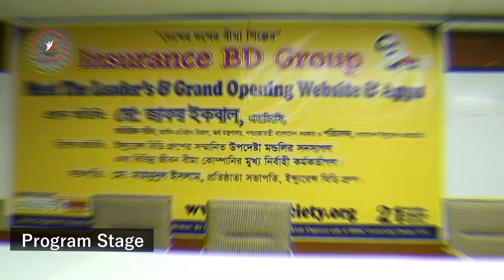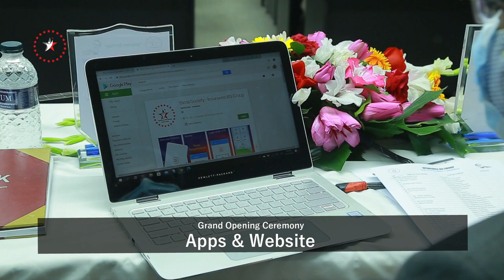Insurance BD Group Meet the Leader’s & Grand Opening Website & Apps Video Trailer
ইন্সুরেন্স বিডি গ্রুপের অ্যাপস ও ওয়েবসাইট উদ্বোধন। ইন্স্যুরেন্স বিডি গ্রুপের ৫০০০ এর অধিক মেম্বারদের মধ্যে দায়িত্বশীল ১০০ মেম্বারদের নিয়ে বাংলাদেশ ইন্স্যুরেন্স একাডেমির হলরুমে Meet the Leader's & Grand Opening Website & Apps, ২১/১১/২০২০ ইং রোজ শনিবার দিনব্যাপী প্রোগ্রাম অনুষ্ঠিত হয়। এই উদ্বোধনী অনুষ্ঠানে প্রধান অতিথি হিসেবে উপস্থিত ছিলেন বাংলাদেশ সরকারের মাননীয় অতিরিক্ত সচিব জনাব, মোঃ  জাফর ইকবাল এনডিসি, আর্থিক প্রতিষ্ঠান বিভাগ, অর্থ মন্ত্রণালয় ও পরিচালক, বাংলাদেশ ইন্স্যুরেন্স একাডেমি।

ইন্স্যুরেন্স বিডি গ্রুপের উপদেষ্টামন্ডলীর সদস্য ও বাংলাদেশ ইন্স্যুরেন্স একাডেমির চীফ ফ্যাকাল্টি মেম্বার এস এম ইব্রহিম হোসাইন, বিআইপিডির মহাপরিচালক কাজী মোঃ মর্তুজা আলী সহ আরো উপস্থিত ছিলেন গার্ডিয়ান লাইফ ইন্সুরেন্স এর ব্যবস্থাপনা পরিচালক ও মুখ্য নির্বাহী কর্মকর্তা এম এম মনিরুল আলম, মেঘনা লাইফ ইন্স্যুরেন্স কোম্পানি লিমিটেডের মুখ্য নির্বাহী কর্মকর্তার নারায়ণচন্দ্র রুদ্র, জেনিথ ইসলামী লাইফ ইন্সুরেন্স এর মুখ্য নির্বাহী কর্মকর্তা এসএম মনিরুজ্জামান, প্রাইম ইসলামী লাইফ ইন্সুরেন্স ব্যবস্থাপনা পরিচালক ও মুখ্য নির্বাহী কর্মকর্তা আপেল মাহমুদ, এসিআইআই (ইউকে), চার্টার্ড লাইফ ইন্সুরেন্স এর মুখ্য নির্বাহী কর্মকর্তা এস এম জিয়াউল হক, এনআরবি গ্লোবাল লাইফ ইন্সুরেন্স এর মুখ্য নির্বাহী কর্মকর্তা মোহাম্মদ আবু মুসা সিদ্দিকী, মার্কেন্টাইল ইসলামী লাইফ ইন্স্যুরেন্স এর মুখ্য নির্বাহী কর্মকর্তা মোঃ সাইদুল আমিন, প্রগতি লাইফ ইন্সুরেন্স লিমিটেড এর ডিএমডি মোঃ জাহাঙ্গীর হোসেন।

উক্ত অনুষ্ঠানের সভাপতিত্ব করেন ইন্স্যুরেন্স বিডি গ্রুপের ফাউন্ডার প্রেসিডেন্ট, ইন্স্যুরেন্স এডভাইজার ও ট্রেইনার মোঃ মাহমুদুল ইসলাম।

সভাপতির সূচনা বক্তব্য ইন্স্যুরেন্স বিডি গ্রুপের ফাউন্ডার প্রেসিডেন্ট, ইন্স্যুরেন্স এডভাইজার ও ট্রেইনার মোঃ মাহমুদুল ইসলাম বলেন, সর্বকালের সর্বশ্রেষ্ঠ হাজার বছরের শ্রেষ্ঠ বাঙালি জাতির জনক বঙ্গবন্ধু শেখ মুজিবুর রহমানের সুযোগ্য কন্যা জননেত্রী মাননীয় প্রধানমন্ত্রী শেখ হাসিনার ডিজিটাল বাংলাদেশ বিনির্মাণের স্বপ্ন বাস্তবায়নে বীমা শিল্পের ডিজিটালাইজেশনে করতে বীমা উন্নয়ন ও নিয়ন্ত্রণ কর্তৃপক্ষ ইতিমধ্যে বেশ কিছু পদক্ষেপ নিয়েছে, সে কারণেই ইন্স্যুরেন্স বিডি গ্রুপ তথ্য প্রযুক্তিতে এগিয়ে থাকবার জন্য প্রযুক্তির সর্বোচ্চ ব্যবহারের মাধ্যমে স্বচ্ছতা ও জবাবদিহিতা নিশ্চিত করতে ওয়েবসাইট ও অ্যাপসের উদ্বোধন করা হচ্ছে।

অ্যাপস এবং ওয়েবসাইটের মাধ্যমে ডিজিটাল পদ্ধতিতে খুব সহজে মেম্বার রেজিস্ট্রেশন করা যাবে, সোসাইটি লক্ষ্য উদ্দেশ্য ও নীতিমালা সম্পর্কে পূর্ণাঙ্গ ধারণা পাওয়া যাবে, বীমা সচেতনতা বৃদ্ধির উদ্দেশ্যে দৈনন্দিন কর্মকাণ্ডের আপডেট তথ্য পাবে, বীমা আইন ২০১০, জাতীয় বীমা নীতি ২০১৪, বীমা উন্নয়ন ও নিয়ন্ত্রণ কর্তৃপক্ষ আইনসহ গুরুত্বপূর্ণ বিভিন্ন পিডিএফ ফাইল ডাউনলোড করতে পারবে।

বীমা সচেতনতা বৃদ্ধির জন্য গুরুত্বপূর্ণ ওয়েবসাইট লিংক সমুহ দেয়া থাকবে। যেমনঃ বাংলাদেশ ইন্স্যুরেন্স একাডেমির ওয়েবসাইট লিংক, বীমা উন্নয়ন ও নিয়ন্ত্রণ কর্তৃপক্ষের ওয়েবসাইট লিংক, বাংলাদেশ  ইন্স্যুরেন্স অ্যাসোসিয়েশন  এর ওয়েবসাইট লিংক, ইন্সুরেন্স বিডি নিউজের ওয়েবসাইট লিংক সহ অনেক গুরুত্বপূর্ণ ওয়েবসাইটের লিংক সমুহ থাকবে।

সোসাইটির অর্থনৈতিক হিসাব নিকাশে স্বচ্ছতা ও জবাবদিহিতা নিশ্চিত করতে একাউন্টিং সফটওয়্যার থাকবে, সকল মেম্বারদের ব্লাড গ্রুপ ওয়েবসাইটে দেওয়া থাকবে সে কারণেই কারো রক্তের প্রয়োজন হলে দ্রুত সময়ের মধ্যে স্বেচ্ছায়  রক্ত দানের ব্যবস্থা করা যাবে। এছাড়াও একটি সোসাইটি পরিচালনা করতে গিয়ে সমস্ত প্রকার কাজ ওয়েবসাইট এবং অ্যাপস এর মাধ্যমে নিয়ন্ত্রন করা যাবে, যার ফলে ডিজিটাল পদ্ধতিতে স্বচ্ছতা ও জবাবদিহিতার শতভাগ নিশ্চিত করা সম্ভব হবে।

ইন্সুরেন্স বিডি গ্রুপের অ্যাপস ও ওয়েবসাইট উদ্বোধন এর পাশাপাশি দেশের বিভিন্ন প্রান্ত হতে ভিন্ন ভিন্ন জীবন বীমা কোম্পানীর সফল ও ইতিবাচক বীমা প্রতিনিধিদের সমন্বয়ে ৩৩ সদস্য বিশিষ্ট কেন্দ্রীয় কমিটির আনুষ্ঠানিক উদ্বোধন ঘোষণা করেন সম্মানিত অতিথি মহাদয়গন।